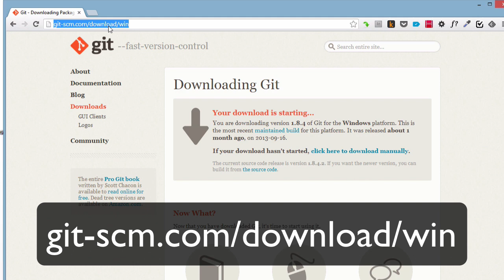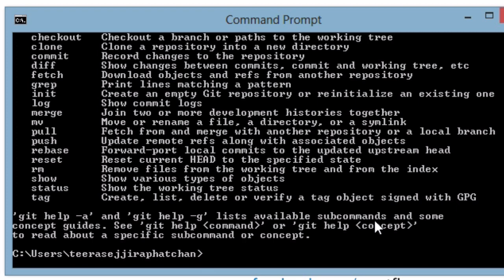วิธี Setup Git บน Windows | เริ่มต้นเรียน Angular 8 และ Ionic 4 สร้าง iOS และ Android Application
โปรพิเศษ จำนวนจำกัด! มาเรียนสร้างแอพ Mobile App กับโค้ชพล ด้วยเนื้อหาล่าสุดของ Ionic Framework แบบออนไลน์

หรือมาปรับพื้นฐานคนทำเว็บ สู่คนทำโมบายล์แอพที่นี่

แนะนำวิธีติดตั้ง Setup Git บน Windows สำหรับการพัฒนา Mobile application ด้วย HTML และ PhoneGap 3